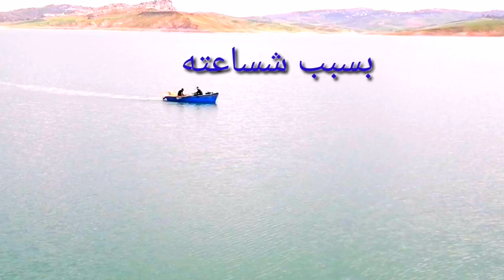أكبر سد في المغرب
يعتبر سد الوحدة هو أكبر سد في المغرب، ويقع في إقليم تاونات بشمال المغرب، شيده الراحل الحسن الثاني، وأعطى تدشينه سنة 1997.